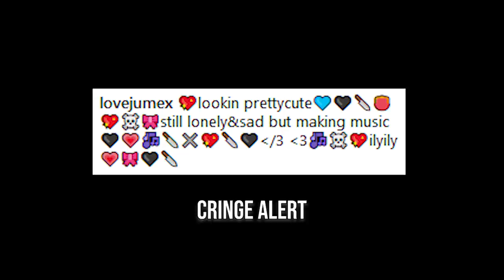THE BIG PROBLEM WITH JUMEX *industry plant?*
These are the main things about JUMEX that I wanted to cover in case you missed it:
- How can we support an artist that blew up out of nowhere and has no information about them online. ESPECIALLY if they are making music that is supposed to be relatable.
- The label is turning his brand into a gimic, making this whole scene look like a bunch of wannabe emo kids.
- Not sure if he will show love to the underground or if this will help the underground scene rise?
- I don't think he is at fault here, more like industry people.. JUMEX probably isn't doing all of this on purpose.